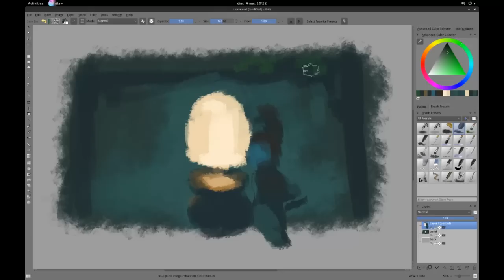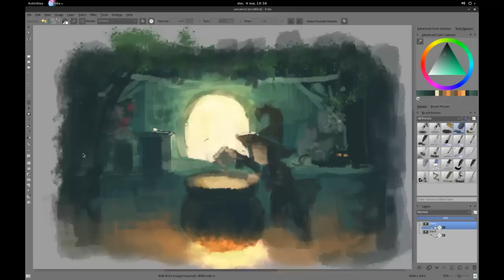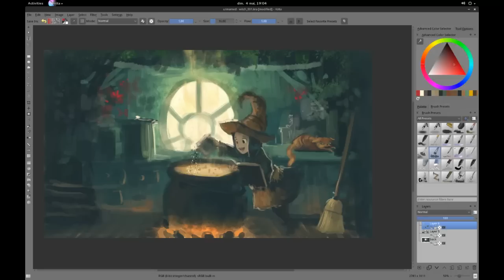Speedpainting Timelapse, Krita 2.8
* 0:07 , I block big silhouette of object, using dark unsaturated colors. I use brush with grungy border to not be tempted to detail, or clearly try to make the silhouette clean.
* 0:16 , with a big brush and 'Color Dodge' blending mode, I decide of a primary light source. Here it's obvious the back windows.
* 0:28 , I start to paint with big mid-brush ( still grungy ). It's secondary little silhouette. Warm touch , I tend to define this way ( chromatic and luminosity ) where the main focus will be : her face.
* 0:46 , I start to reduce the brush and draw. Fixing pose, and proportion.
* 0:48, second light from the cauldron ( still no details as the face of Pepper )
* 1:00, framing, using the rule of third, and centered axis.
* 1:12 starting to draw on volumes subdetails : face mimic, the last part of the video is just cleaning ( adding hard edges and inner details to object ).

Music : Peer Gynt - In the Hall Of The Mountain King
performed by the Czech National Symphony Orchestra
Originally recorded as a Musopen Kickstarter Project.

( video speed up : 2000% )